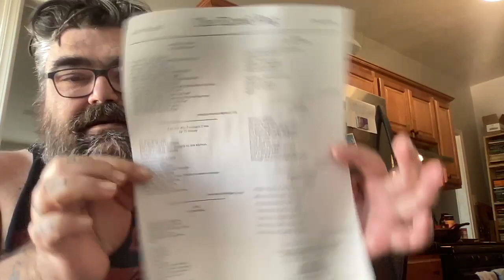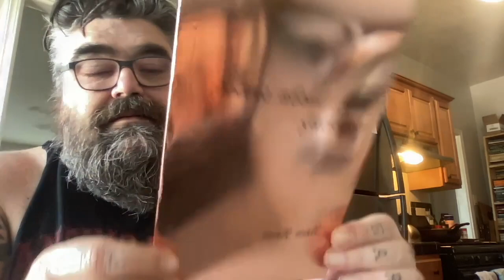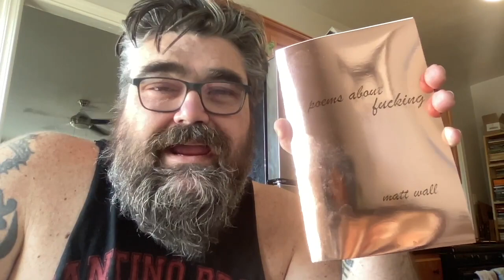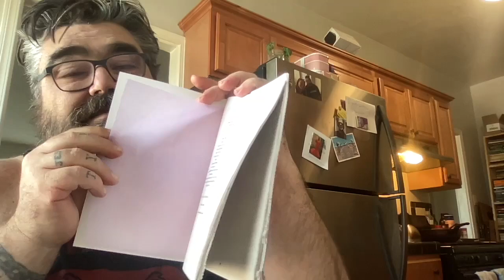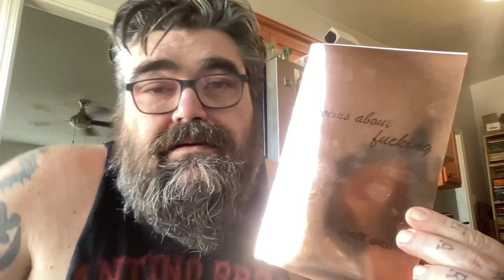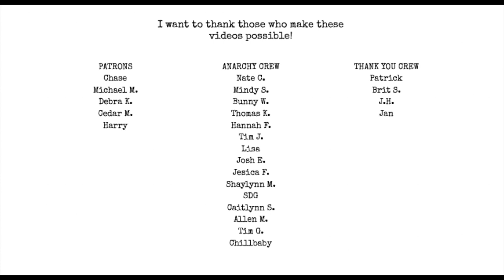the perfect book for Valentines day!